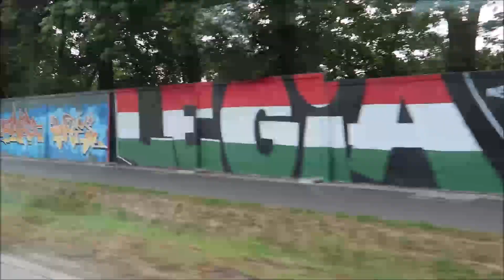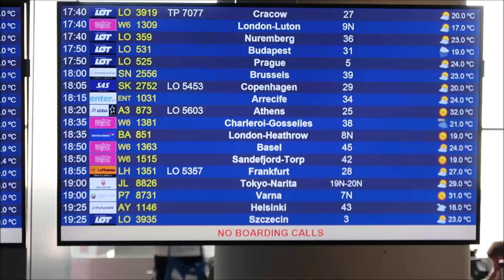FILIPINO INDIAN COUPLE TRAVELS TO SWITZERLAND USING SCHENGEN VISA (STUDY VISA) FROM POLAND!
Hi!

It's Faye of Faye's Diary.
I'm just new on YouTube and I do random vlogs cause I enjoy it and I wanna document my life so I can look back anytime I want.

VIDEO EDITOR
Movie Maker

CAMERA
Canon G7x